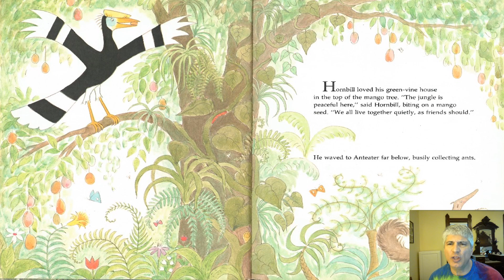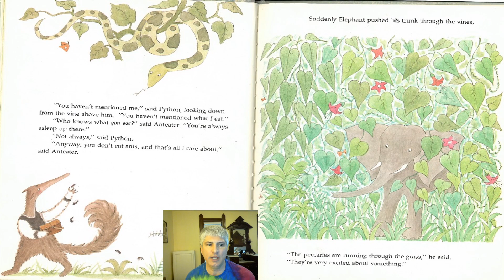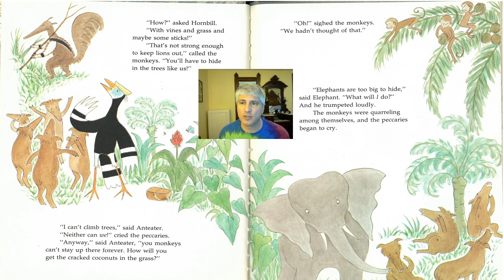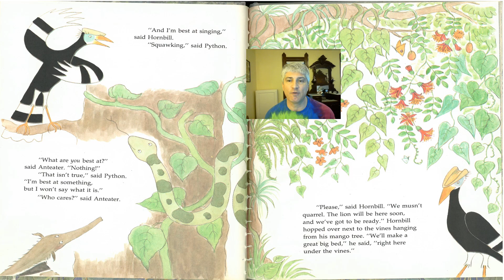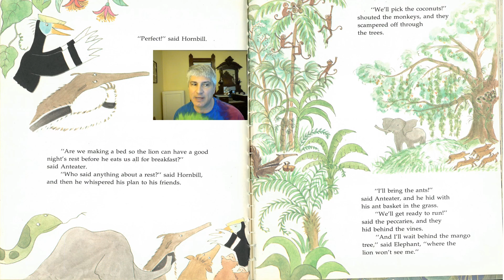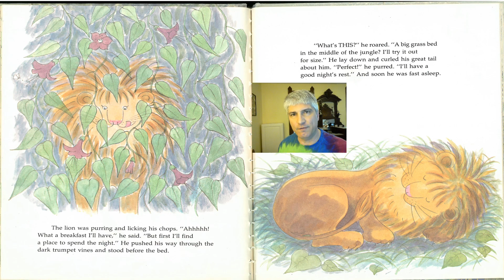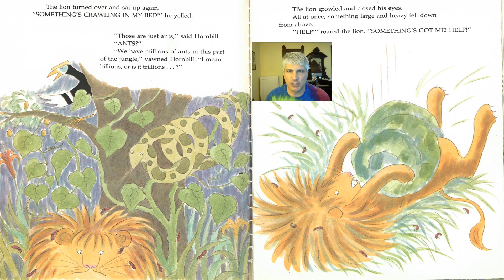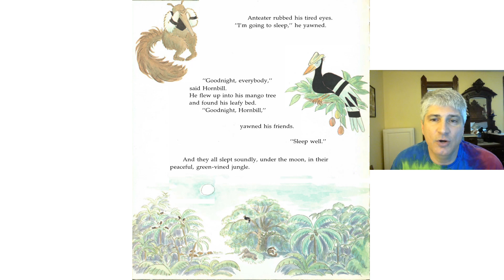Time with Mr Goetz 4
The Lion's Bed a story about cooperation and using your gifts to help others.